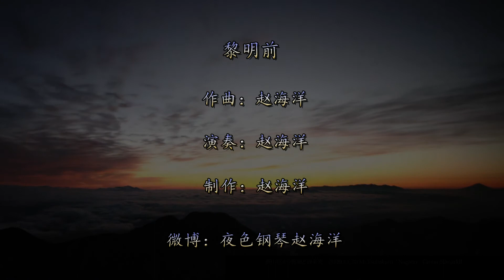赵海洋 - 黎明前 | 夜色钢琴曲 Night Piano Original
♪ 作曲 / 演奏 / 编配 / 制作：赵海洋